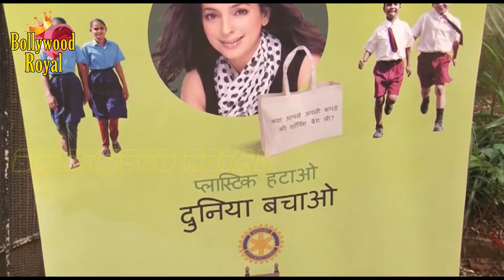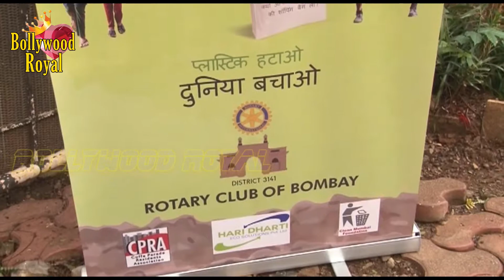Juhi Chawla At 'A Garbage Free India Initiative SOCHO ALAG' Part-1